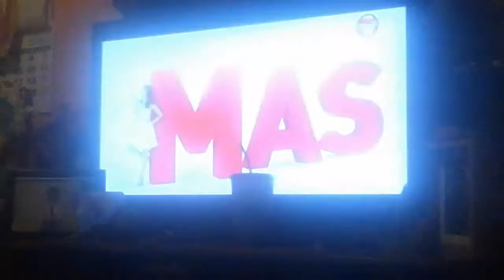Cambia, innova y renuévate con Claro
¡Cámbiate ahora!